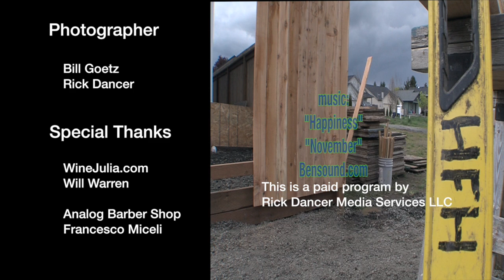RDTV May 10 2015 Close Credits and Thank yous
Thompson's Mill, Redoubt Mountain Lodge, Alaskan Adventures, Shedd Cafe, Rural Oregon, Restaurants, South Lane Mental Health, Cottage Grove, Creswell Chronicle, Habitat for Humanity.